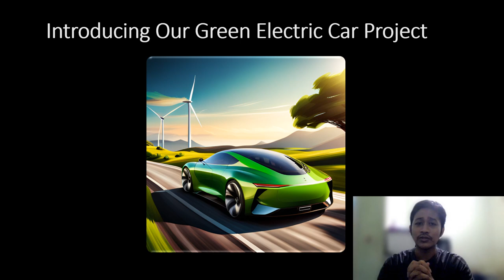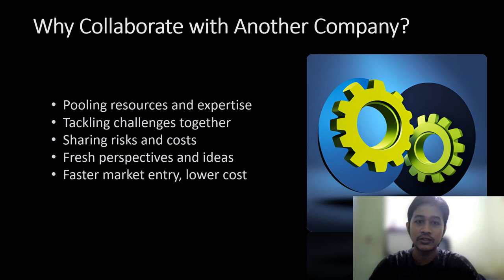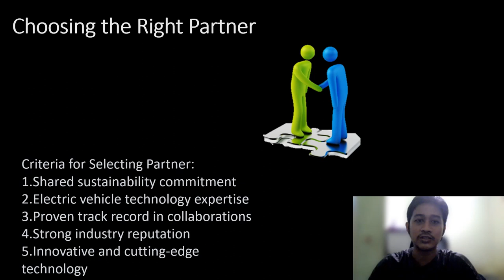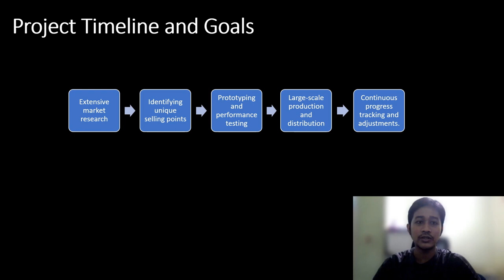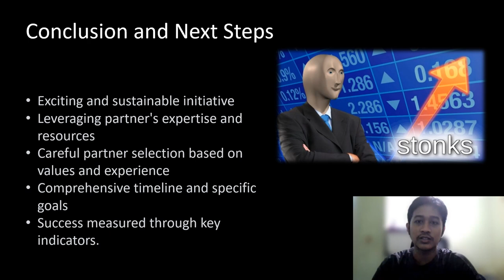Personal assignment 4 Green Wheels Presentation